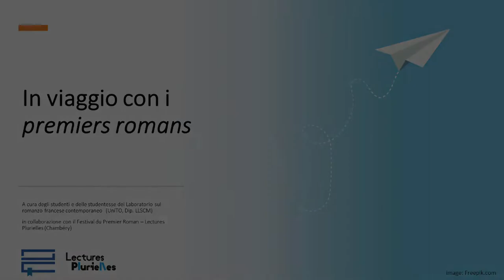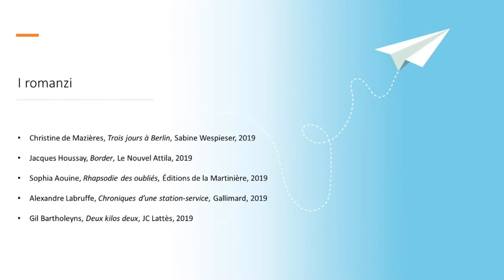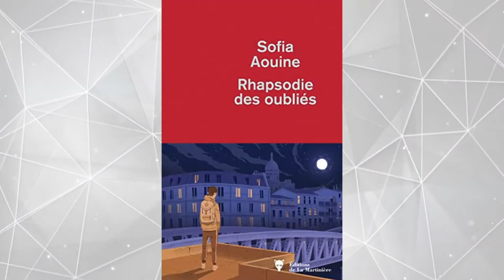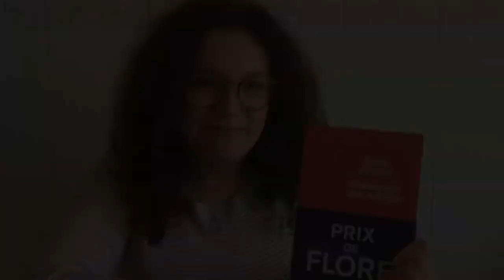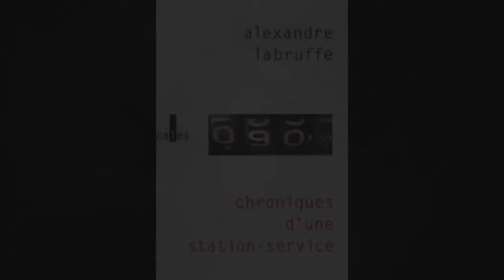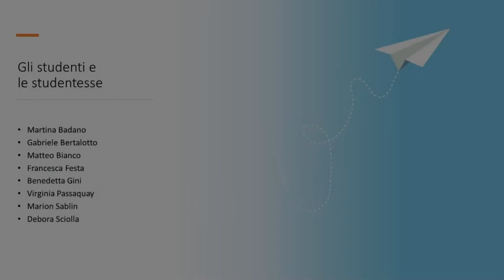Roberta Sapino - Voyage en équipage #2